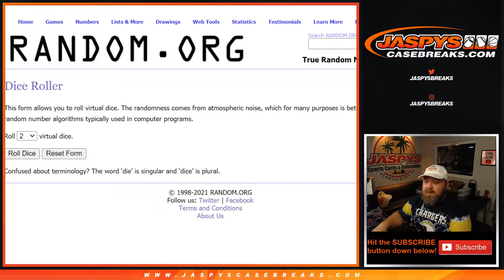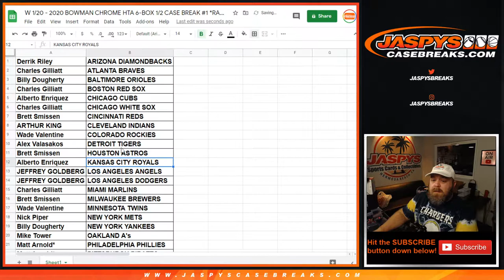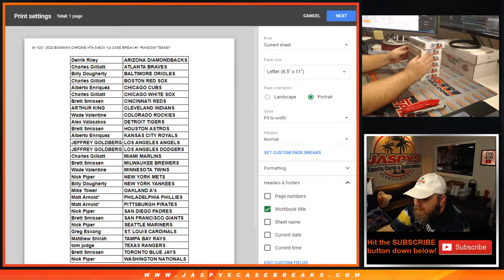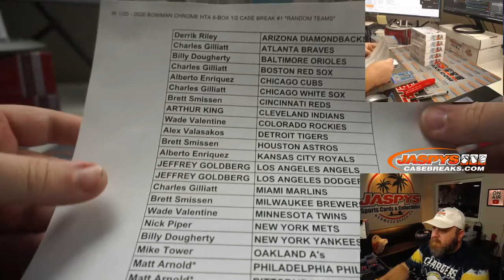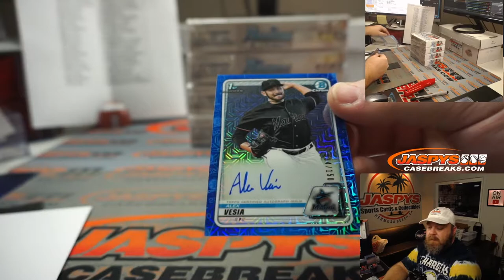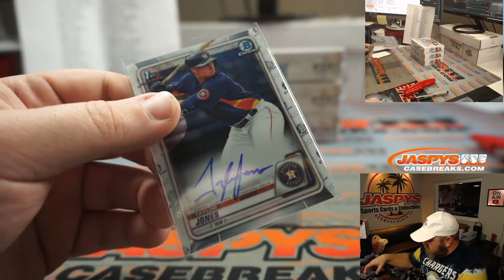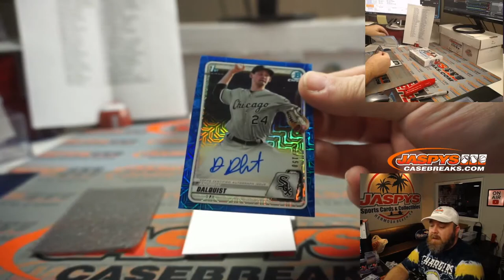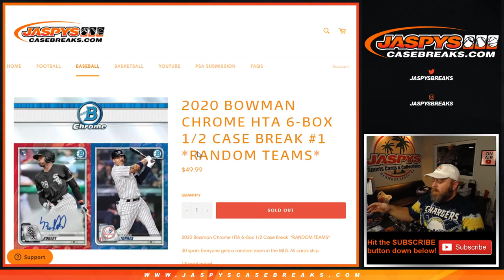W 1/20 - 2020 BOWMAN CHROME HTA 6-BOX 1/2 CASE BREAK #1 *RANDOM TEAMS*